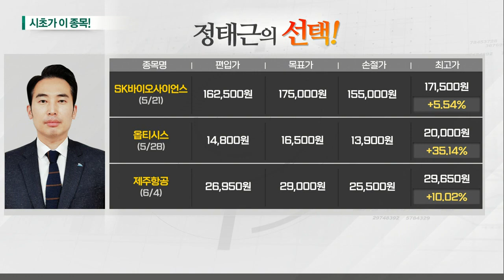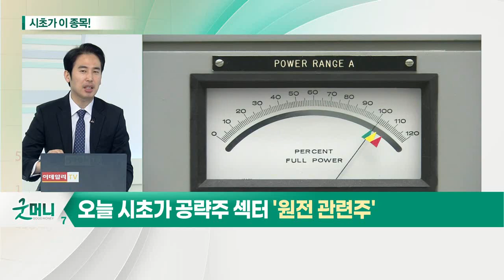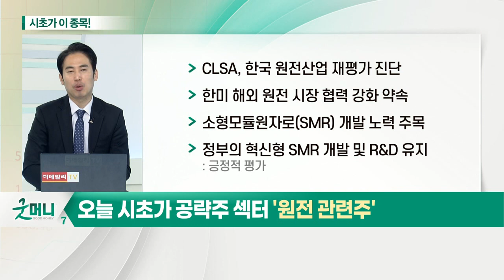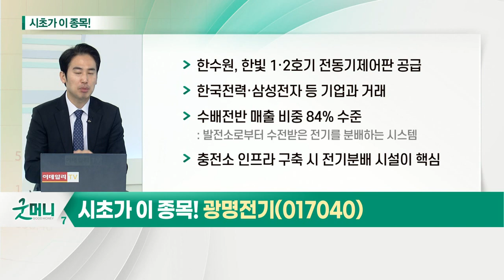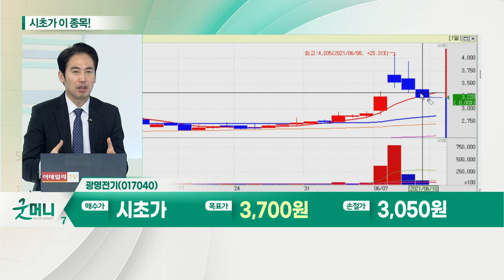광명전기(017040)... 원전 관련주_시초가에 이 종목 (20210611)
원전 관련주
- CLSA, 한국 원전산업 재평가 진단
- 한미 해외 원전 시장 협력 강화 약속
- 소형모듈원자로(SMR) 개발 노력 주목
- 정부의 혁신형 SMR 개발 및 R&D 유지

- 한수원, 한빛 1·2호기 전동기제어판 공급
- 한국전력·삼성전자 등 기업과 거래
- 수배전반 매출 비중 84% 수준
- 충전소 인프라 구축 시 전기분배 시설이 핵심